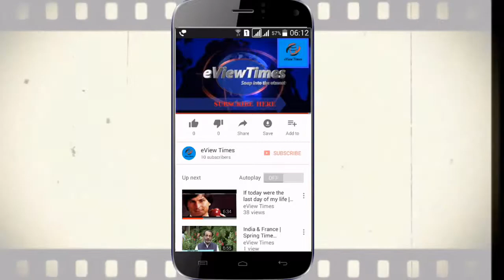प्रियंका तनेजा | राम रहीम की हनीप्रीत | क्या है इनकी असली कहानी | Gurmeet Ram Rahim Singh.